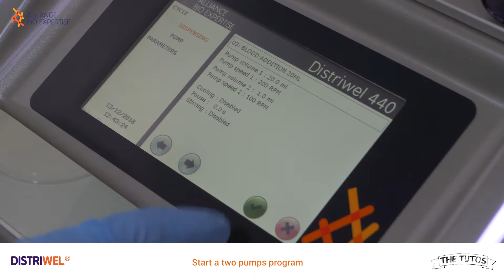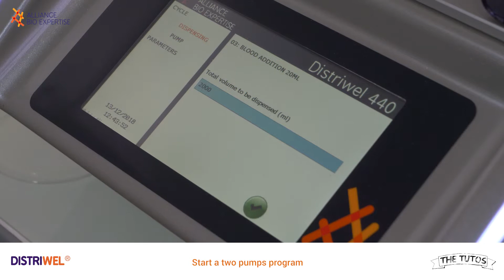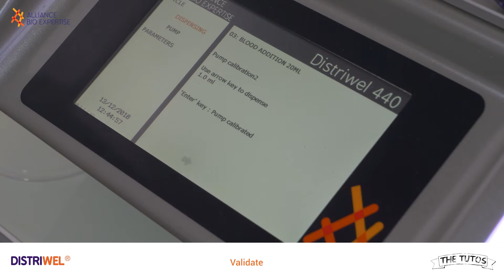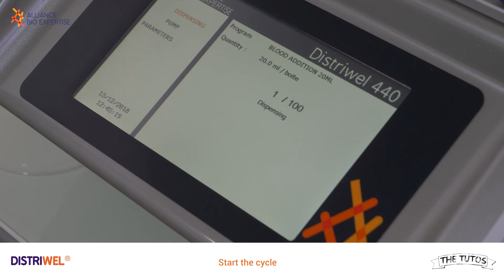DISTRIWEL - How to use two pumps [4/5]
Discover how to use two pumps with your Distriwel (example : for blood addition)